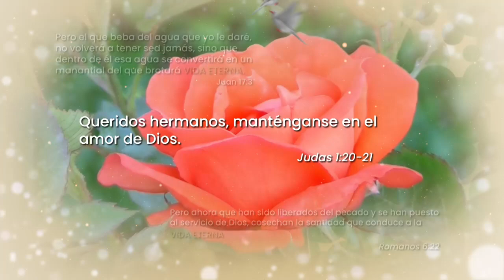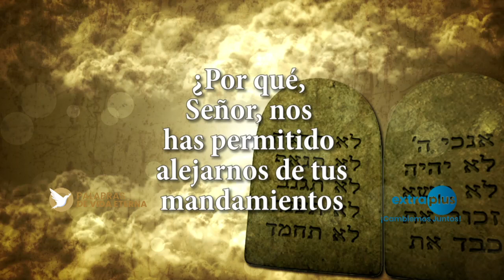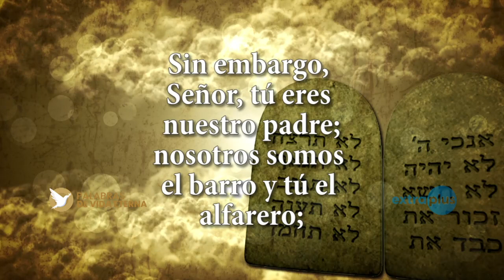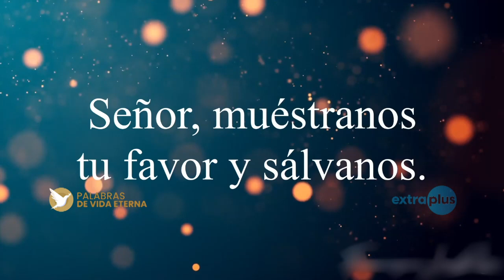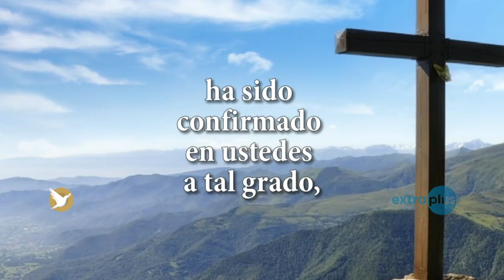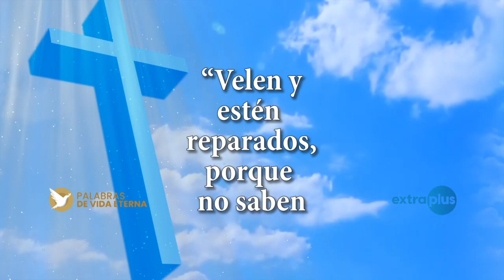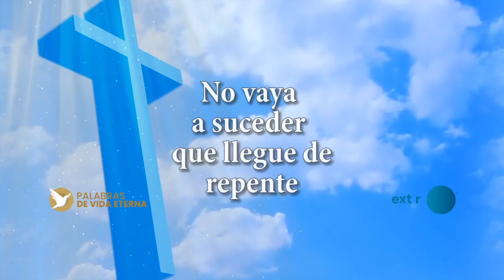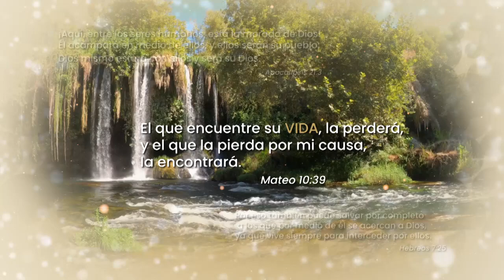Palabras de Vida Eterna - Velen, pues no saben a qué hora va a regresar el dueño de la casa.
Descripción
Iniciamos el tiempo del Adviento, la espera de nuestros corazones al nacimiento de Jesús y la Palabra de Dios en la liturgia nos llama a estar en vela, alertas y a la espera del regreso del Señor.

Reflexionemos juntos, este domingo 03 de Diciembre, en Palabras de Vida Eterna.

Introducción
01:49 Oración inicial
11:06 PrimeraLectura del libro del profeta Isaías 63, 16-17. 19; 64, 2-7 (Ojalá, Señor, rasgaras los cielos y bajaras)
24:15 SalmoResponsorial del Salmo 79 (R. Señor, muéstranos tu favor y sálvanos)
30:14 SegundaLectura de la primera carta del apóstol san Pablo a los corintios 1, 3-9 (Esperamos la manifestación de nuestro Señor Jesucristo)
38:37 Alabanza Musical - El Niño del Tambor
41:27 Evangelio según san Marcos 13,33-37 (Velen, pues no saben a qué hora va a regresar el dueño de la casa)
51:42 Oración Final